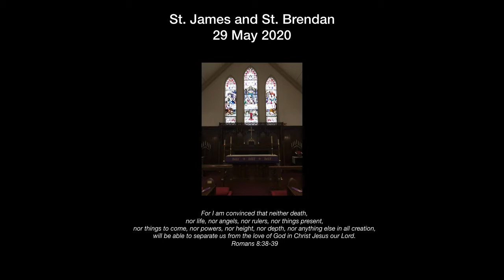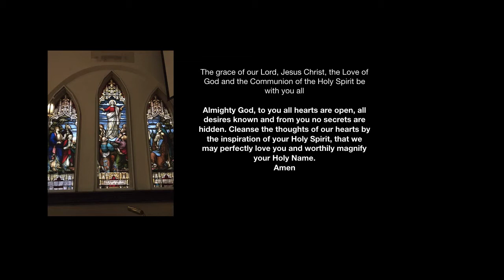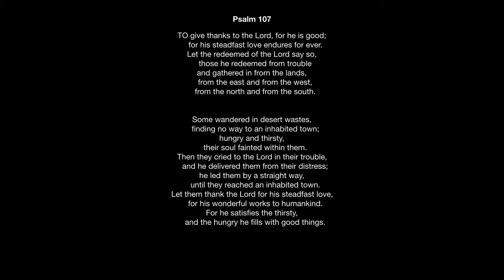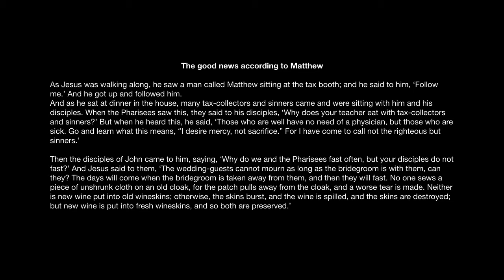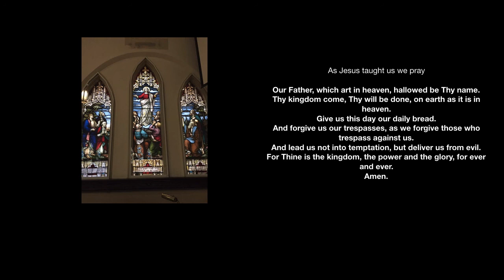St JB Prayer 29 May 2020